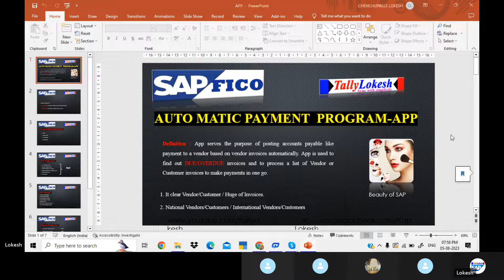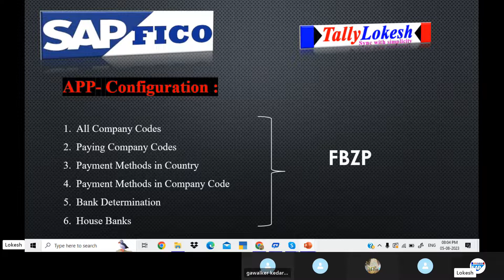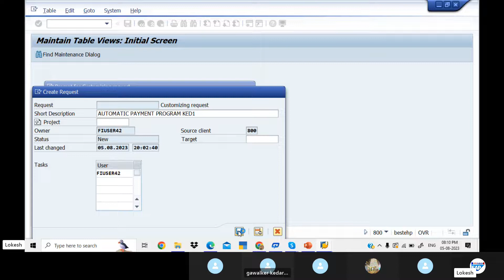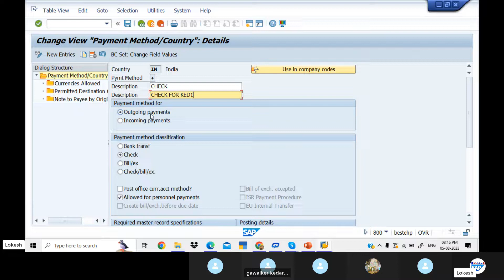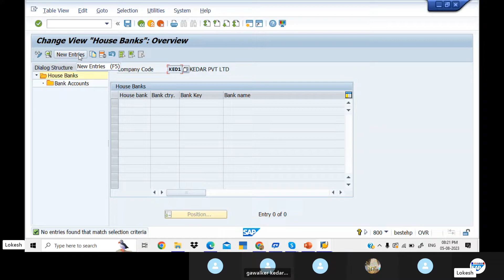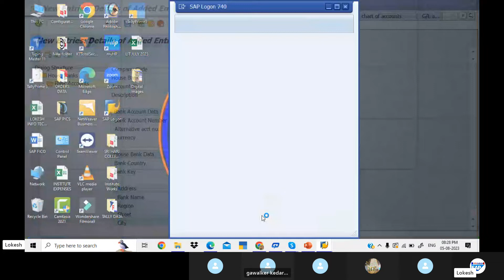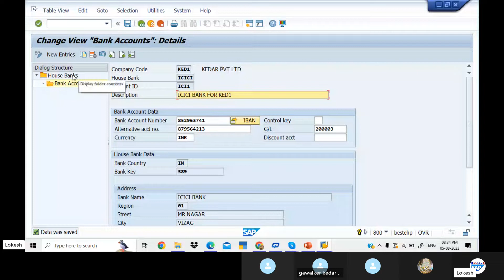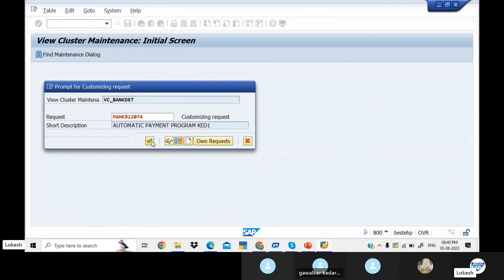Auto Matic Payment Program APP Configuration in Telugu FICO SAP - By Lokesh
PaymentRun APP#2023 హాయ్ .. వ్యూయర్స్ .
With Holding Tax Overview Video Link :

 • Withholding Tax (...
GST INCLUSIVE OF TAX Video Link :
 • How to Post GST I...
Customer Down Payment Video Link :
 • Customer Down Pay...
Dunning Concept and Overview Video Link :
 • SAP FICO Video Tu...
GST CONFIGURATION VIDEO LINK For online Training -